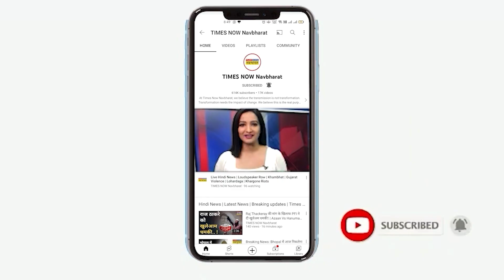कौन हैं Dinesh Khatik जिन्हें लेकर हर ओर हो रही है चर्चा, कैसा रहा है राजनीतिक सफर?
Uttar Pradesh के Meerut के Hastinapur Assembly Seat से विधायक चुने गए Dinesh Khatik को दूसरी बार प्रदेश सरकार में मंत्री बनाया गया। योगी सरकार के पहले कार्यकाल के दौरान यूपी चुनाव 2022 से पहले हुए मंत्रिमंडल विस्तार में उन्हें मंत्री बनाया गया था। योगी सरकार के पहले कार्यकाल में 26 सितंबर 2021 को उन्हें जल शक्ति और बाढ़ नियंत्रण राज्य मंत्री बनाया गया। योगी सरकार 2.0 में भी उन्हें जल शक्ति राज्य मंत्री बनाया गया। हालांकि, इस बार सरकार के 100 दिन पूरे होने के बाद उनके काम का बंटवारा नहीं किया गया था। दलित समाज से आने वाले दिनेश खटीक काम का बंटवारा न होने और अफसरों के रवैये से नाराज बताए जा रहे हैं।